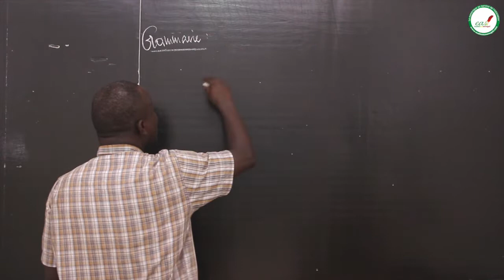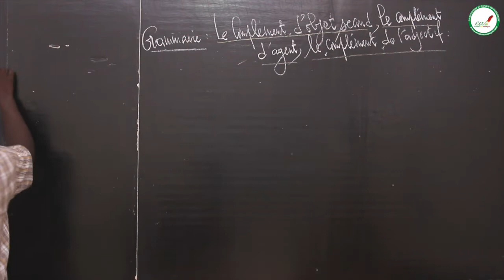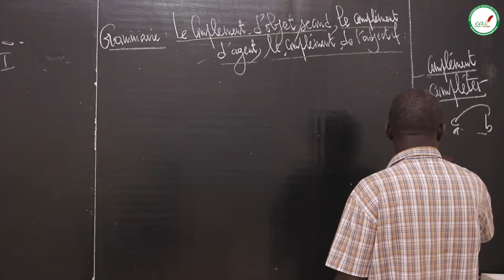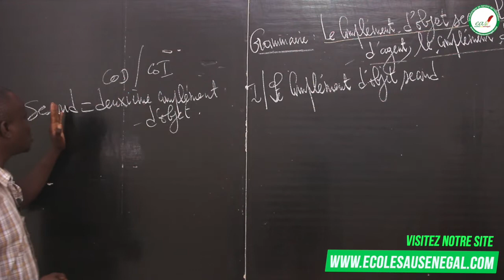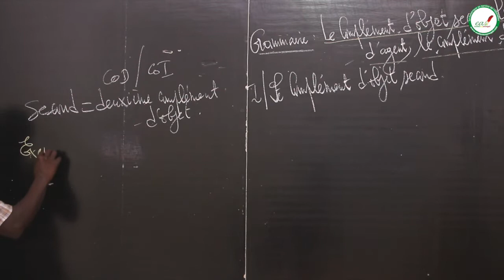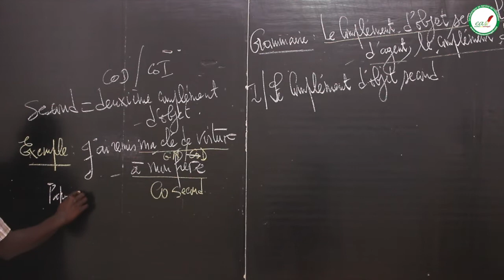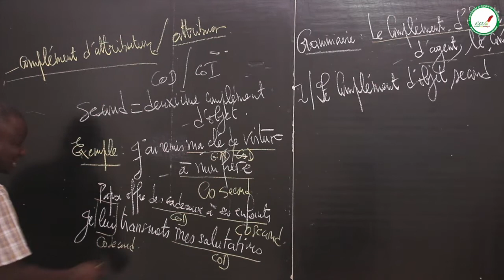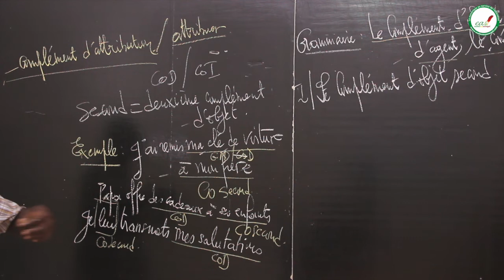Cours - Sixième - Français : Le complément d'objet second, d'agent, de l'adjectif / M. Ngom